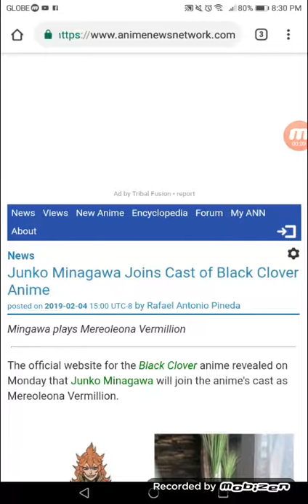Junko Minagawa Joins Cast of Black Clover Anime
Minagawa plays Mereoleona Vermillion